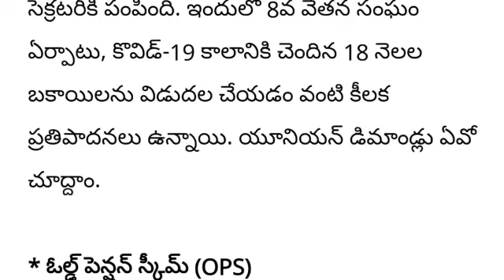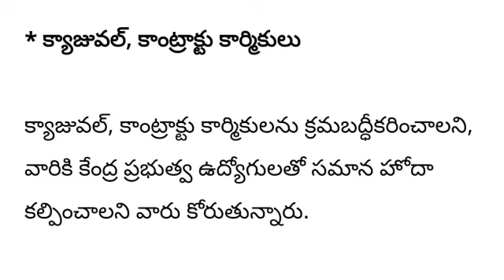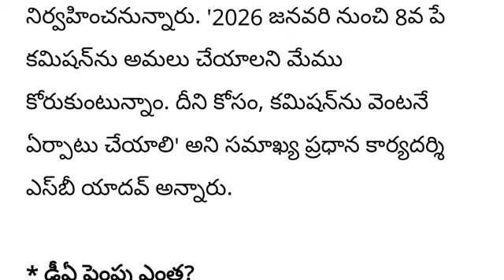ప్రభుత్వ ఉద్యోగులకు కొత్త పీఆర్సీ దగ్గర నుంచి DA బకాయిలు వరకూ గల మొత్తం డిమాండ్స్. | AP Employees